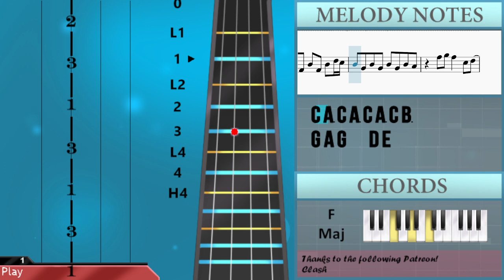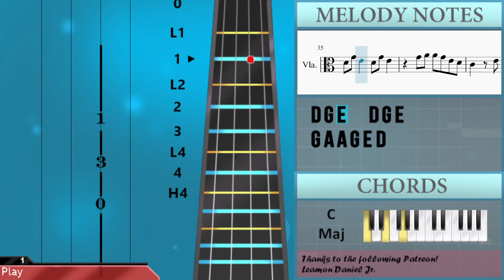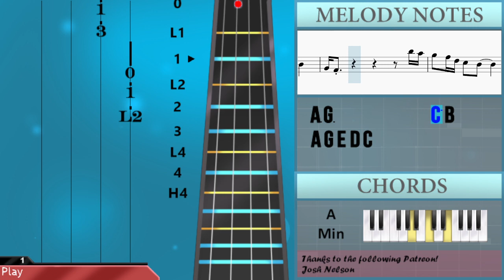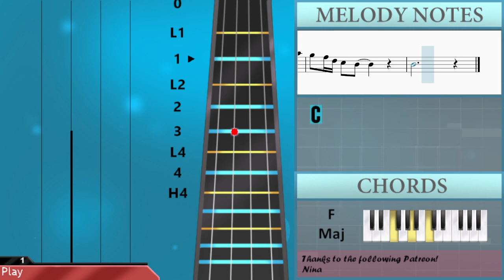How to play To Die For by Sam Smith on Viola (Tutorial)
Comment and let us know how the videos have helped you. It keeps us going! :)The easiest way to learn how to play To Die For by Sam Smith on the viola. It's a viola tutorial for To Die For by Sam Smith.

EasyViolaLesson teaches you to play the your favorite instrument, through easy and simple animation so that you too can learn how to play To Die For by Sam Smith on the viola easily. A viola tutorial with visual animation graphic.

Chords of Viola arrangement:
F Maj   A Min   C Maj   F Maj   F Maj   A Min   C Maj   F Maj
F Maj   A Min   C Maj   F Maj   F Maj   C Maj   E Min   F Maj
C Maj   E Min   A Min   G Maj   F Maj   C Maj   E Min   A Min
G Maj   F Maj   F Maj   A Min   C Maj   F Maj   F Maj   A Min
C Maj   F Maj   F Maj   C Maj   E Min   F Maj   C Maj   E Min
A Min   G Maj   F Maj   C Maj   E Min   A Min   G Maj   F Maj
A Min   C Maj   F Maj   F Maj   A Min   C Maj   F Maj   F Maj
G Maj   F Maj   A Min   C Maj   F Maj   F Maj   A Min   C Maj
F Maj

Melody notes of Viola:
C4 G3 C4 G3 C4 G3 C4 E4 D4
C4 A3 C4 A3 C4 A3 C4 B3
G4 A4 G4   D4 E4
E4 D4
C4           E4 D4
C4
E4 D4
C4           E4 D4
C4
G3 G4 A4 A4 A4 G4 E4 D4
D4 G4 E4   D4 G4 E4
G4 A4 A4 G4 E4 D4
C4   E4 E4 D4 E4 E4 D4 E4 D4
C4   G3 D4 E4 E4 D4 E4 E4 D4
C4   G3 D4 E4 E4 D4 D4 D4
F4   E4 D4 C4 D4 D4 D4 C4
A3     D4 E4 E4 D4 E4 D4
C4   G3 D4 E4 E4 E4 D4 E4 D4
C4   G3 E4 E4 E4 D4 D4 D4
A3     C4 C4 D4 D4 C4 D4 C4
E4 D4 C4 C4
E4 D4
C4           E4 D4
C4
C4 C5   B4 A4 G4 G4 G4
E4 D4 C4         E4 D4
C4   G3 G3 E3   E4 D4
C4   G3 G3 E3
C4 C4 D4 D4 C4 D4 C4
E4 D4 C4 C4         B3 A3
E4 E4 D4 E4 E4 D4 E4 D4
C4   G3 E4 D4 E4 D4 E4 D4 C4
D4 C4   D4 E4 E4 D4 D4 D4
E4 D4 C4 A3 G3
C4